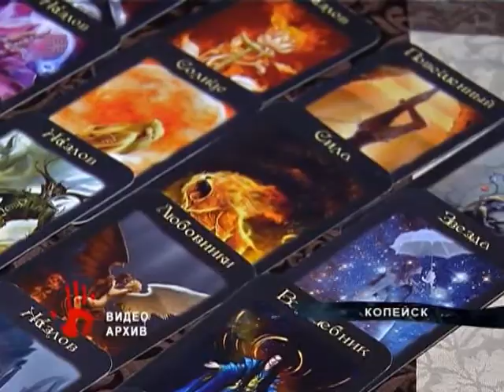Гадалка убедила старушку, что все ее беды из за денег